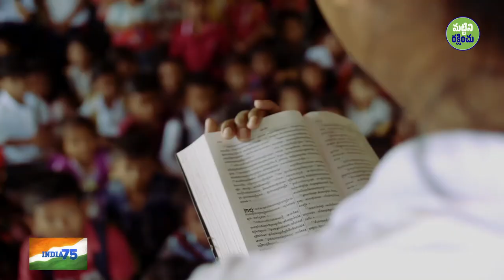ఇండియా@75 - భవ్య భారత్ కలను సాకారం చేయడం కోసం సద్గురు విజన్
సద్గురు, భారతదేశం మన కళ్ళ ముందే ఏ  విధంగా అభివృద్ధి చెందుతూ వస్తుందో వివరిస్తూ, ఈ దేశాన్ని - దేశ పౌరులకూ ఇంకా ప్రపంచానికీ కూడా శ్రేయస్సును అందించే దేశంగా నిర్మించడంలో, మనమందరికీ ఉన్న బాధ్యతను గుర్తు చేస్తున్నారు.